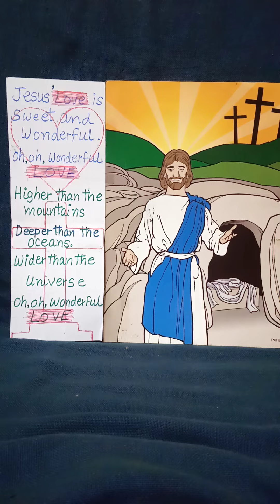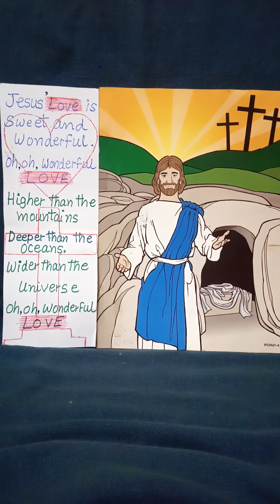Jesus Love is